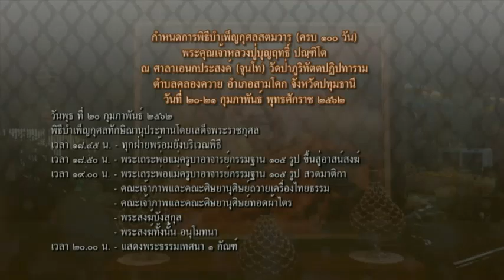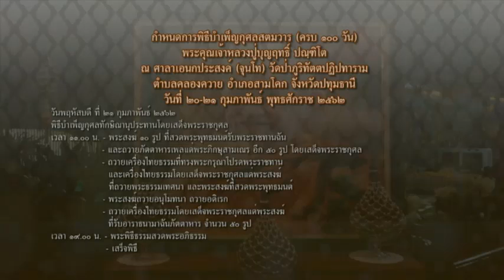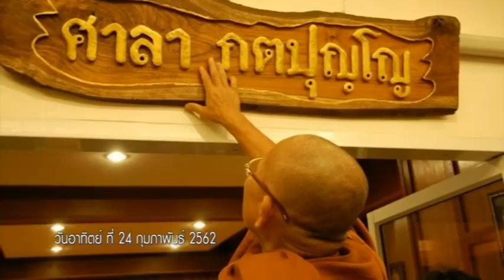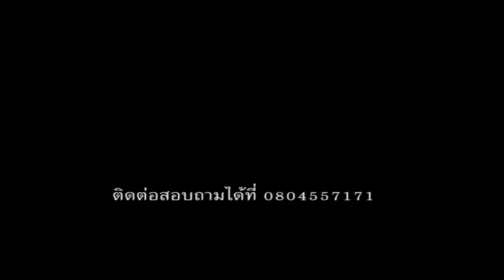วันพฤหัสบดีที่ ๑๔ ก.พ.๖๒ ธรรมะสว่างใจ พระอาจารย์จรัญ ทักขญาโณ วัดหลวงขุนวิน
พระอาจารย์จรัญ ทักขญาโณ วัดหลวงขุนวิน